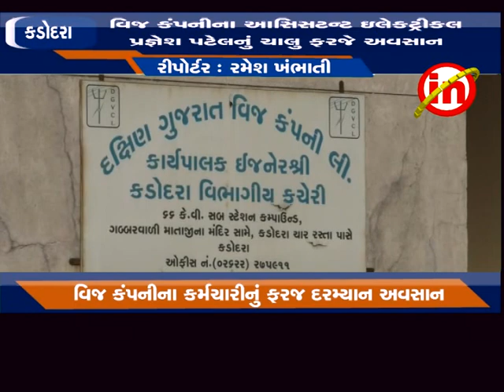કડોદરા - વિજ કંપનીના આસિસટન્ટ ઇલેકટ્રીકલ પ્રજ્ઞેશ પટેલનું ચાલુ ફરજે અવસાન